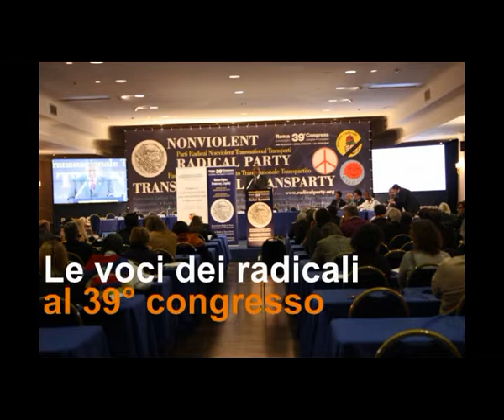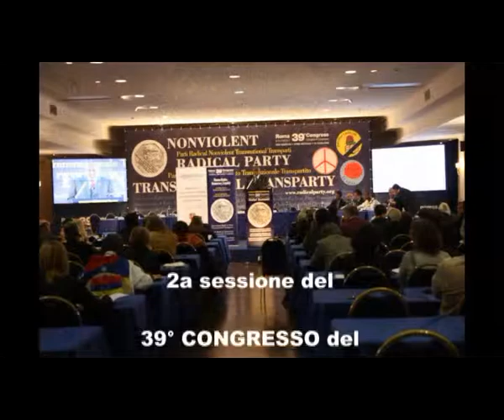39mo congresso PRNTT - Intervista a Vincenzo Ierardi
Le voci dei congressisti nel corso della 2a sessione del 39° congresso del Partito Radicale Nonviolento Transnazionale e Transpartito che si è tenuto a Roma dall'8 all'11 dicembre 2011. Intervista a Vincenzo Ierardi.